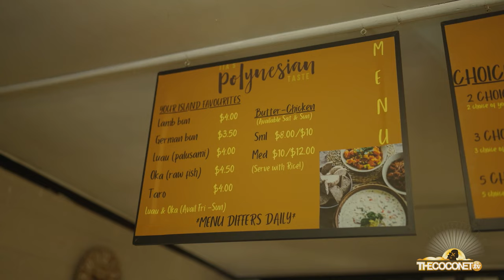Harlim's tour of North Brisbane | Area Codes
North Meanjin is where it's at this week! Youtuber Harlim Nikorima has got all the Area Code hook-ups from the best food spots, places to pop fat manus this summer and the home turf of the mighty NRL Dolphins with brother Kodi Nikorima 🇦🇺

AREA CODES is a fresh tour of neighbourhoods and villages by the locals of the spots. We get the insider scoop of the popular spots and nooks of places islanders call home.